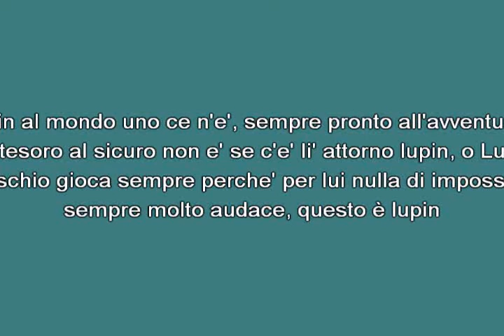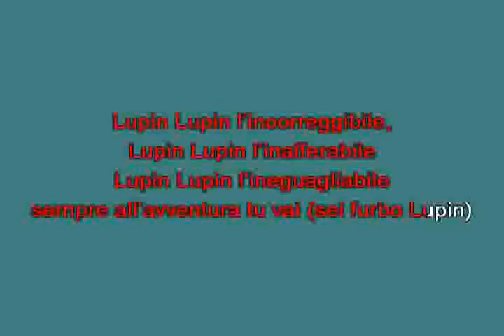Lupin l'incorregibile Cartoons & Moovies [karaoke]